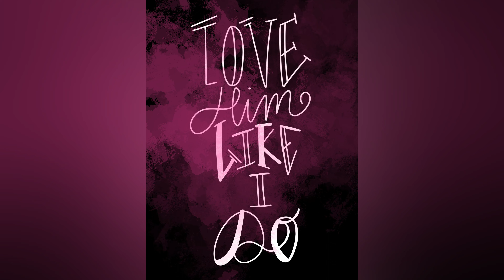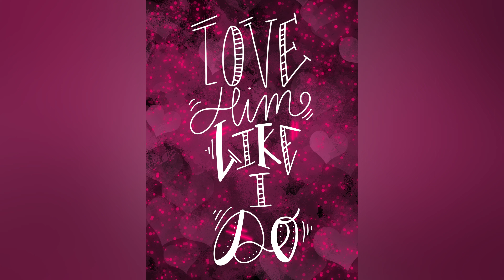Love Him like I do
►Footage: the artwork is made by myself
►Artwork: Millenia
►Writer: Millenia

Note: We own the copyright to the footage, artworks, and texts.
The texts, footage, and artworks are protected by copyright law and cannot be used for commercial purposes by other people except by Milleniartist

Uploads: 2 times a week

Millenia